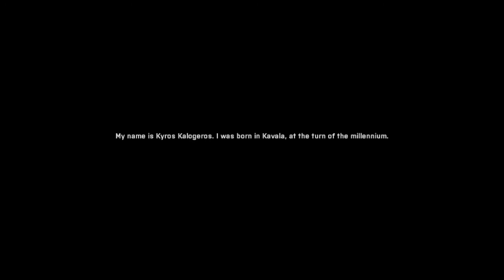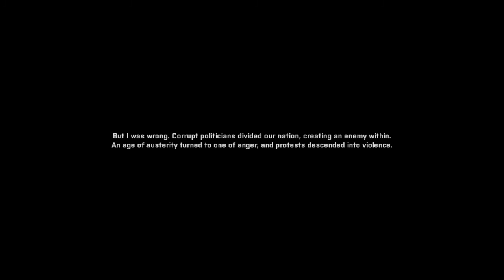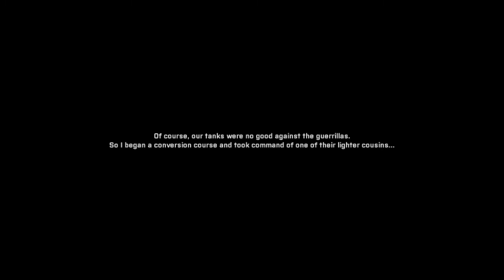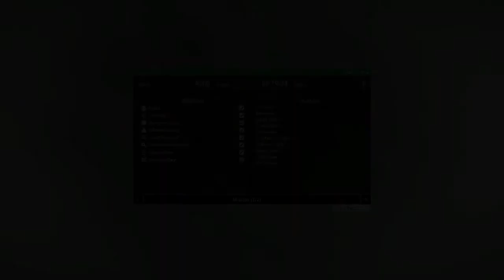★ARMA III - Altis Requiem: Lost Horizons - #68★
That campaign came with the Tanks DLC, IIRC, and this time we play as an AAF tank commander. We start from a Nyx tankette--I hope I spelled it right--and proceed to some really heavy, hi-tech stuff like T-140 Angara. Expect a lot of tank shooting :) As always, sit back, relax and enjoy!